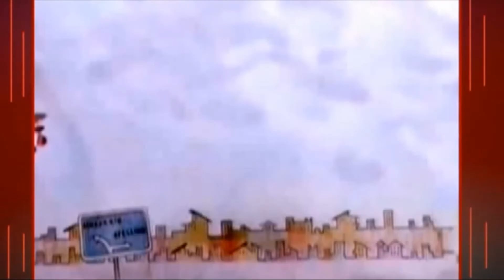SIRINGA 16 FEBBRAIO 2020